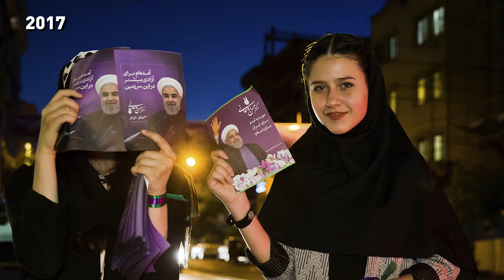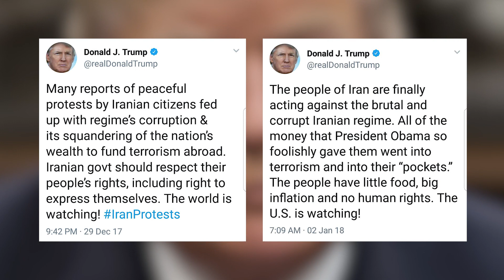Iran protests: What caused them and why are they important?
Massive protests have been going on all over Iran since Dec 28th leaving 21 dead and hundreds injured. What started as economically driven demonstration, quickly  turned into a political one. People voiced their anger over issues like inflation, high fuel and food prices and high unemployment rate. Some called for government change. Iranian people are especially angry as they expected to see tangible relief after the 2015 Iran nuclear deal. but for many, not much has changed since. CGTN’s Elmira Jafari explains what caused these protests, why are they important and how are they different from the 2009 Iran’s green movement.

Follow CGTN America:
Google+: CctvamericaTvnews

»» Watch CGTN ««